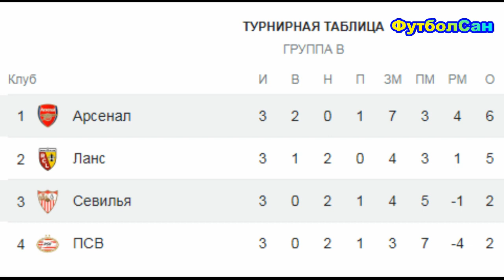Севилья - Арсенал 1:2 Два Габриэля: Мартинелли - первый гол, Жезус - очередной шедевр ЛЧ 2023/24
Впечатления про матч 3 тура Лиги чемпионоа 2023/24 Севилья Испания - Арсенал Лондон Англия, в котором гости усилиями двух Габриэлей - Мартинелли и Жезуса, повели - 2:0, хозяева гол отыграли, но большего достигнуть не удалось

ФутболСан